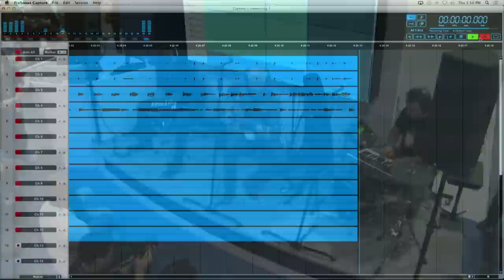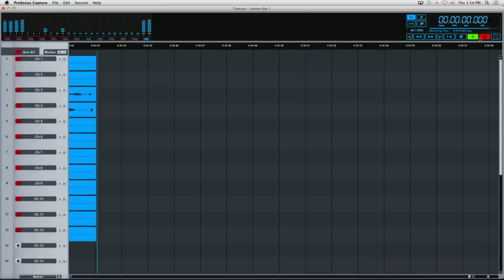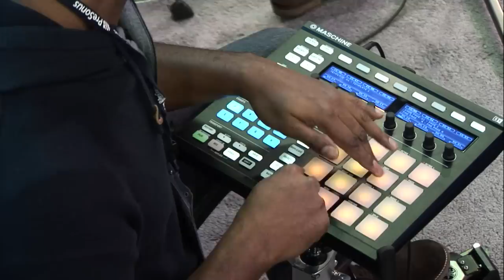PreSonus—Hadrian Feraud, Michael Lecoq, & David Haynes live from NAMM 2013, 1 of 3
Hadrian Feraud, Michael Lecoq, & David Haynes live from the PreSonus booth at  NAMM 2013!